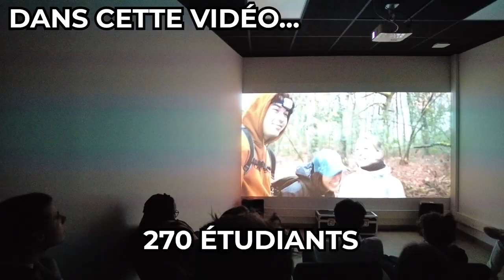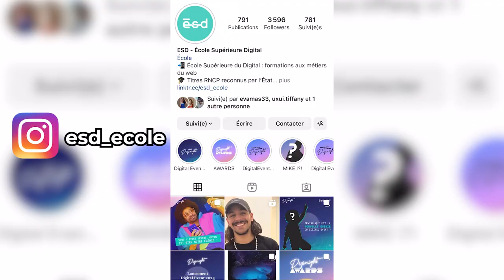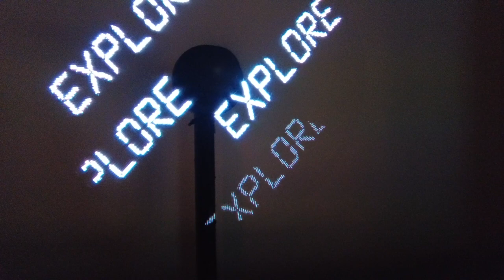270 ÉTUDIANTS DE L'ÉCOLE SUPÉRIEURE DU DIGITAL ORGANISENT UNE SOIRÉE 100% EXPÉRIENTIELLE EN 14 JOURS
Bravo aux 270 étudiants de @ESDEcoleSuperieureduDigital à Bordeaux pour cette formidable Diginight 🔥

Merci Éva pour toutes ces explications concernant les différents ateliers du Digital Event de l'ESD ainsi que @AxelParis sa contribution derrière la caméra lors du tournage 🎥

Si le domaine du Digital vous intéresse, n'hésitez pas à aller regarder le compte Instagram de l'École Supérieure du Digital (@esd_ecole) ou à aller faire un tour sur leur chaîne YouTube ( @ESDEcoleSuperieureduDigital)

D'ailleurs, l'ESD organise également des stages découvertes à destination des Premières, Terminales et Bac+1 pour venir dans l'école en immersion pendant une semaine afin de découvrir les métiers du digital !

Si vous avez des questions, ils se feront un plaisir de vous répondre et de pouvoir vous renseigner !

00:00 Teaser de la vidéo
00:14 Présentation de la Diginight "Explore" à l'ESD
00:24 Les couloirs de l'étage "Océan"
00:37 L'atelier "Vidéo Mapping" - Un Show Musical & Visuel !
01:35 L'atelier "La Quotidienne" - Un Podcast en Live disponible sur Spotify !
02:31 L'atelier "Photo Argentique" - Exposition Noir & Blanc via Vidéoprojecteur !
03:49 L'atelier "Drones" - Du CyberZone avec des Robots de Combat !
05:37 Qu'est-ce que l'ESD ? (avec la Directrice de l'École)
06:22 L'atelier "Game Mapping" - Créer un univers Trackmania & Minecraft !
07:23 L'atelier "Com & Event" - Création de contenu autour du Digital Event !
08:40 Qu'est-ce que la Diginight ? (avec la Directrice de l'École)
09:16 Les couloirs de l'étage "Ciel"
09:45  L'atelier "Design d'Interaction" - Un espace immersif & expérimental !
10:59 L'atelier "Escape Game" - Ambiance Forêt pour randonneurs abandonnés !
11:36 À quel type de profil s'adresse l'ESD ? (avec la Directrice de l'École)
12:16 L'atelier "Cinéma" - Fausses Pubs, Making-Off, Court-Métrage, Podcast Audio & Teaser !
13:19 Que doivent faire les étudiants intéressés par l'ESD ? (avec la Directrice de l'École)
14:19 Bilan de la Diginight
14:32 Le dernier conseil de Eva